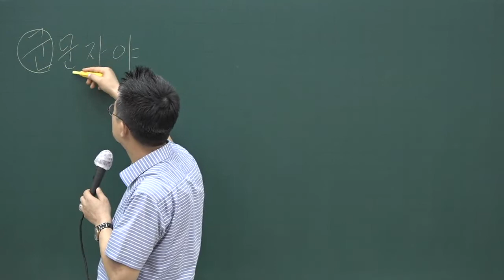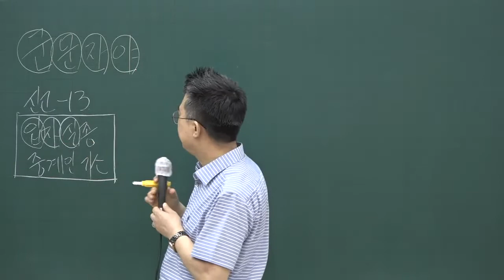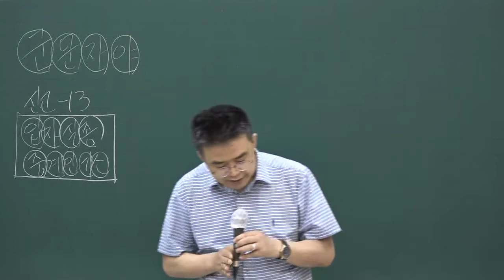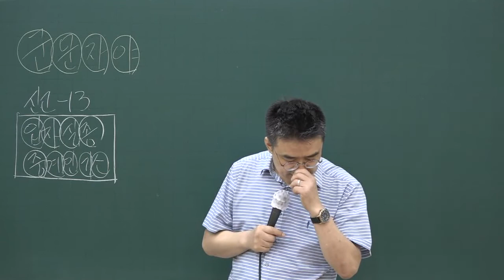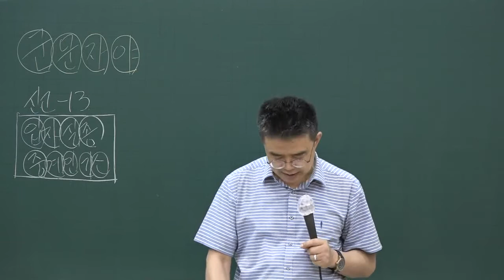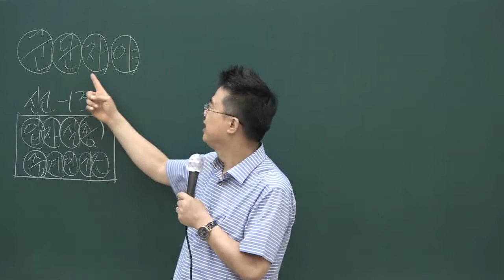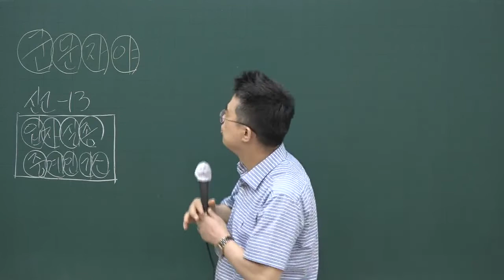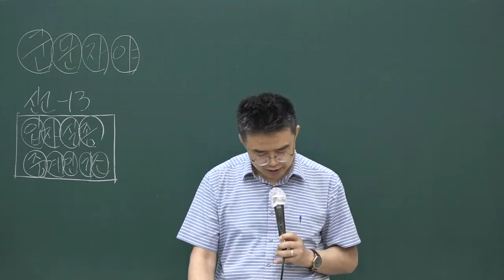[공전무] 2020년 공인중개사법 문제풀이 8-16